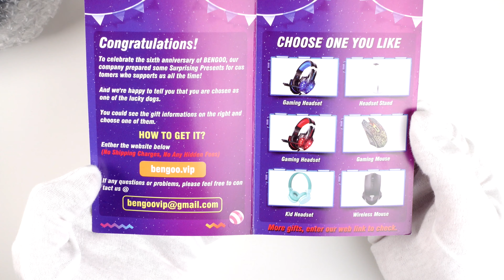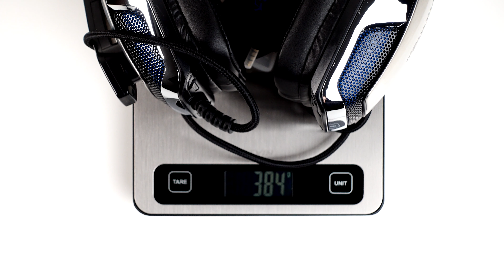BENGOO V-4 Hunter Spider Headset Unboxing - ASMR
BENGOO V-4 Unboxing ASMR

This is the top selling headset on Amazon. The headset works with Xbox One X, PS4, PC.  It also works as a cheap gaming headset for Xbox Series X, Xbox Series S, and PS5 with an included mic for talking.

When I bought this from Amazon the price was $25 dollars. For that price you can't expect too much but all of the 17,000+ reviews seem to think it's pretty good.

The Bengoo V-4 Gaming Headset is a cheap gaming headset with mic for playing over xbox one and ps4 or the PC.

Cheap Gaming Headset for Xbox Series X is hard to find, this might be the headphones for you.

So if you're wanting a cheap gaming headset under 30 dollars then this is it.

Have a splendid day or if you don't want a splendid day... then don't have a splendid day.